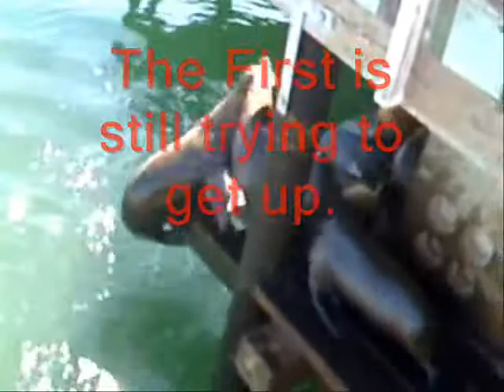Seals:A Observational Short Film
We were on vaction when we saw these seals fighting over a perch over the water and I luckly had my camera. Its funny watching them fall.